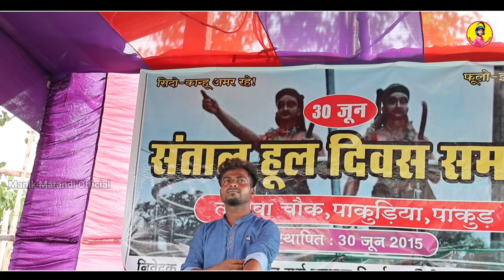Adiwasi Somaj Boyha || Simon Tudu || New Santali Somaj Song Video 2024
Title:-Adiwasi Somaj Boyha | Simon Tudu | New Santali Somaj Song Video 2024
Singer:-Simon Tudu
Keyboard:-Mr. Mithun.
Pad:-Mr.Saimon.
Nal & Tumdak:-Mr. Sankhar
Orchestra:-Mon Jiyar Opera Night Dhamaka
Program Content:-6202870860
Camera & Edit:-Manik Marandi.
Johar
Ape joto ku Manik Marandi Official YouTube  channel  re sagun daram ar johar. Ar video pe kushiyak kan khan like tabon pe. Ar gati ku then  share tabon pe.Mone re jahanak katha menak khan comment box re calau kate  lay tabun pe Johar.
Note:-This Video is Only for Entertainment
                              चेतावनी
                         Special Thanks